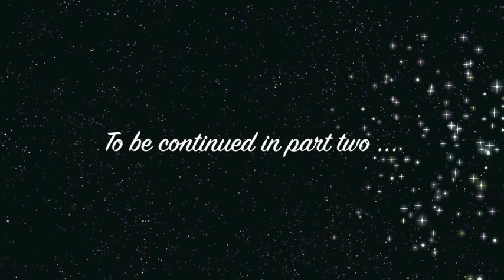Rise Drill Overturn Fall for chairbound practitioners 1(2)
This is a request video. My friend Ninjaxtx has asked me for some drills that might be usefull tu him. After initially considering the first movements of the Yang style tai chi chuan as I learned it, I finally decided to use the one base_motion that all internal styles share, the Rise-Drill-Overturn_Fall movement that you find hidden or open in tai chi in hsing i in baguzhang and also in yiquan. If you know what to look for you also see in in wing chun and even in aikido. It is an absoulte basemovement. It has tremendous martial applications, and some say that it also has a very good effect on a healthy chi flow. I think the practice of this motion is usefull for every martial artist, and also for chi gong enthusiasts. Enjoy.

Neither ,yself, nor anybody else involved in the making of this video asumes any responsibility or liability whatsoever that comes from practicing or applying these movements. Practice at yout own risk. Consult a medical doctor before beginning practice.